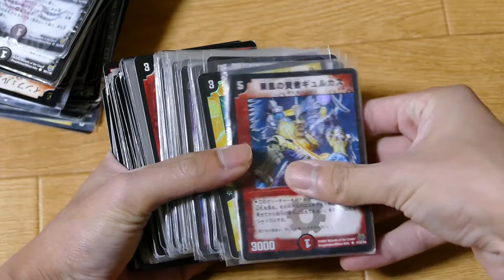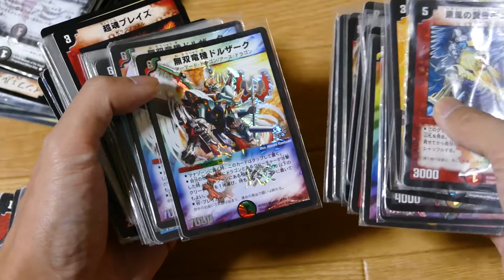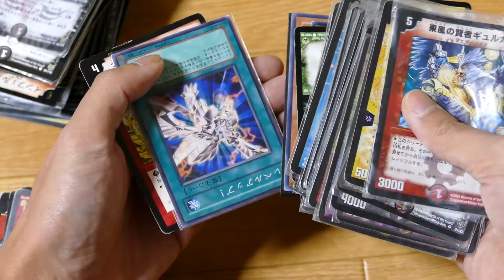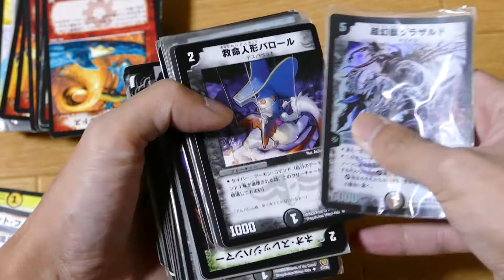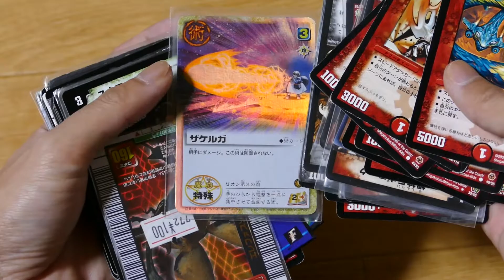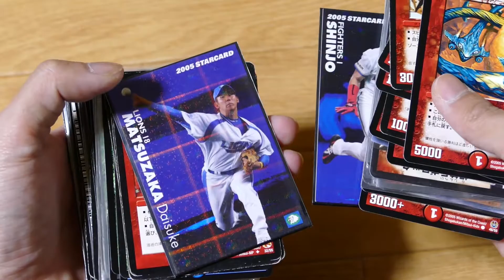【10年前のカード】この中で今でも価値があるものってありますか？デュエルマスターズ カードゲーム 4K映像 4K放送 新元号 令和になっても頑張ります